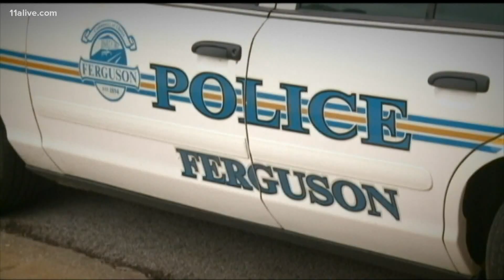Road rage shooting, no charge for officer in Mike Brown case, massive fire: Up to Speed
Get up to speed on Up Late on July 30, 2020.